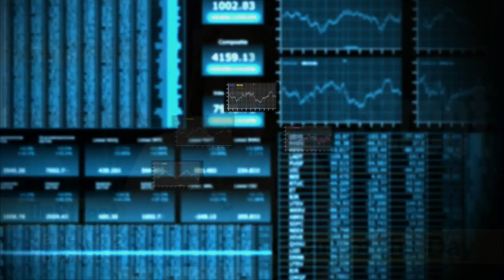Co-CEOs at Deutsche Bank Suddenly Resign Over the Weekend, Shares Higher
Deutstche Bank (DB) shares surged the most in two years as investors welcomed a management overhaul at the Germany's biggest bank. The appointment of John Cryan as chief executive of Deutsche Bank sent shares in Germany's largest lender up 8 percent on Monday as investors judged the Briton a more credible contender than his two ousted predecessors to revive its fortunes. Cryan faces one of the most difficult jobs in global finance as he aims to move Deutsche Bank beyond the raft of regulatory and legal probes that have bedeviled the bank under its current management and execute a strategic overhaul. Cryan takes over from Anshu Jain and Juergen Fitschen, Deutsche's co-chief executives, who announced their resignations on Sunday, just over a month after unveiling a cost-cutting drive designed to arrest the bank's sub-par performance.